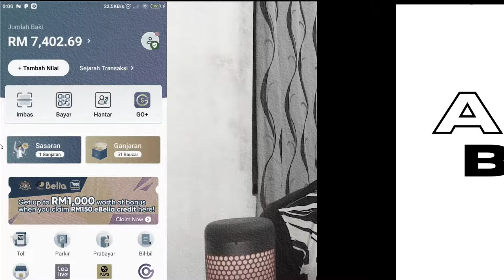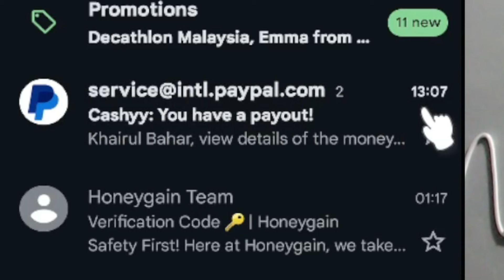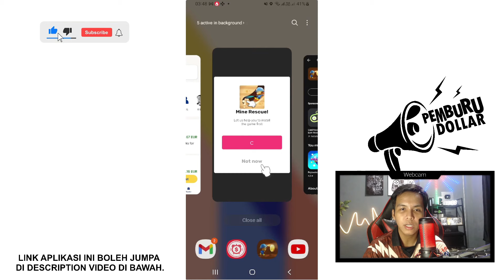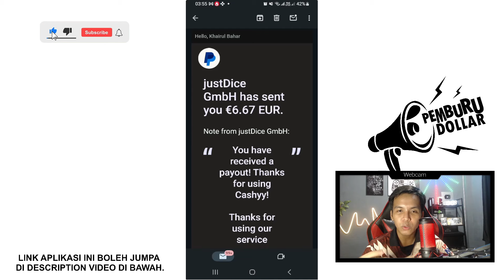Cashyy App - RM16/Hari Jana Income Tanpa Modal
Buat Duit Online - APLIKASI CASHYY

Chapter
0:00 INTRO
1:01 BUKTI PEMBAYARAN KE-3
2:12 CARA BERMAIN DI APP INI

Terima kasih :))